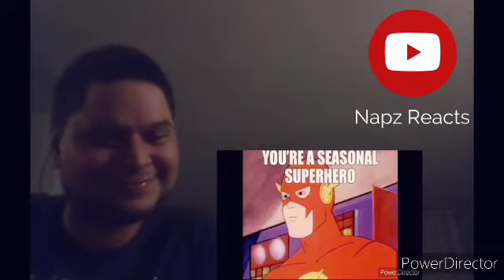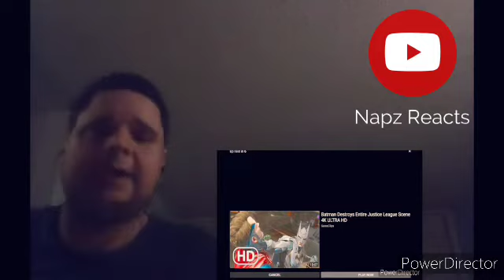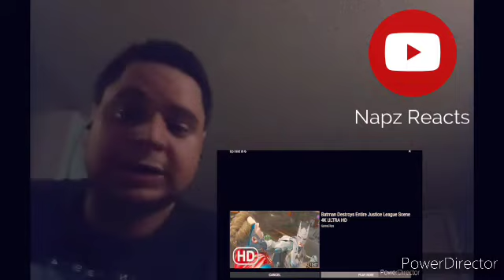NAPZ REACTS: Batman Destroys the Justice League with FACTS and LOGIC by Solid jj